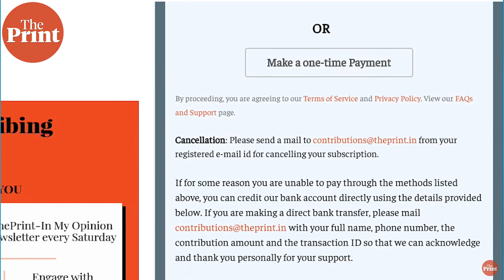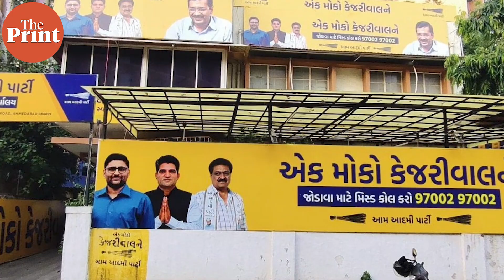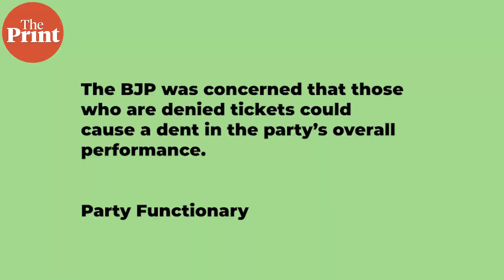Morbi, AAP's popularity & Modi's push: 5 key factors that are likely to dominate Gujarat elections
Gujarat will go to polls in two phases on 1 and 5 December and the results will be counted on 8 December, along with that of Himachal Pradesh, the Election Commission of India announced Thursday. BJP, which has won six consecutive assembly polls in Gujarat, has already fired up the campaign trail with Prime Minister Narendra Modi holding a series of public meetings in the state. The party is also keen to offset the public anger arising from the horrific Morbi bridge tragedy last week that killed at least 135 people. Watch ThePrint PointOfPolitics with Neelam Pandey.